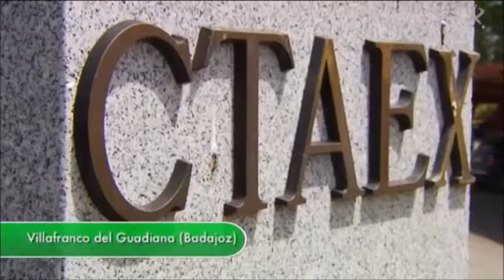REPORTAJE EN LA BESANA SOBRE APROVECHAMIENTO DE LAS TENCAS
Reportaje sobre aprovechamiento de las tencas en La Besana de Canal Extremadura.